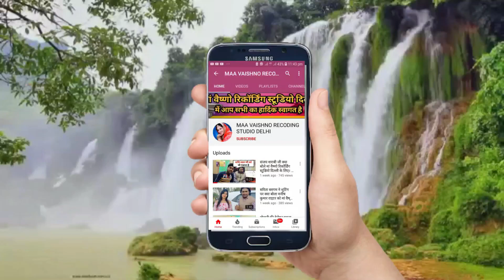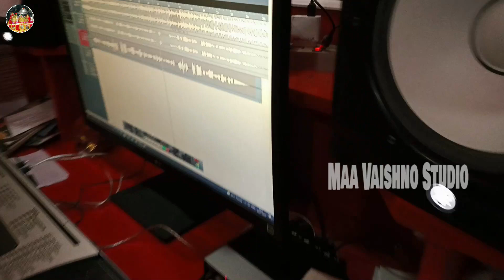देखिये पंडित जी ने हिंदी भजन कैसे गया - Hindi Bhajan Recording - Delhi Recording Studio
पता-गणेश नगर कॉम्प्लेक्स, गली नंबर 6,C-60 A , नियर हनुमान मंदिर, दिल्ली-110092

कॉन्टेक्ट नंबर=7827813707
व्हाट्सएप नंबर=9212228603